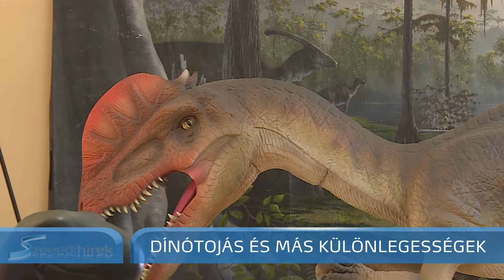A hétvégén engedi szabadjára a dinoszauruszokat a Móra-múzeumban - Szegedi Hírek - 2018.07.10.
Szombaton nyitják meg a Móra Ferenc Múzeum új kiállítását, ami a dinoszauruszok világát mutatja be. A tudományos kutatások legérdekesebb eredményei mellett valósághű robotállatok is megidézik az őslényeket. Nézni szabad, hozzájuk nyúlni azonban tilos!